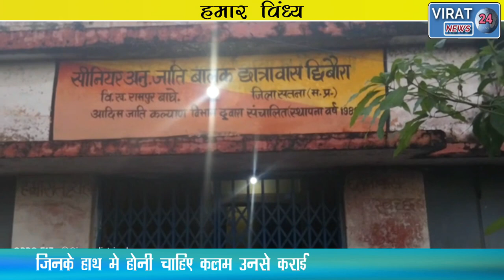VIRAT-बघेली समाचार "हमार विंध्य" 13-01-2022